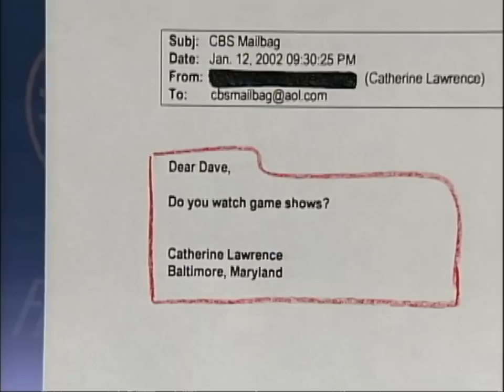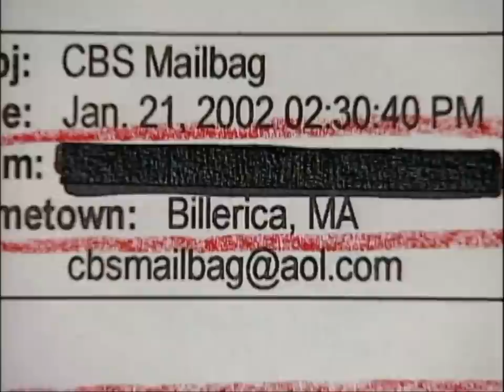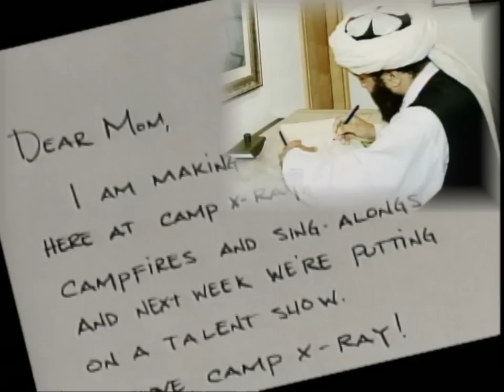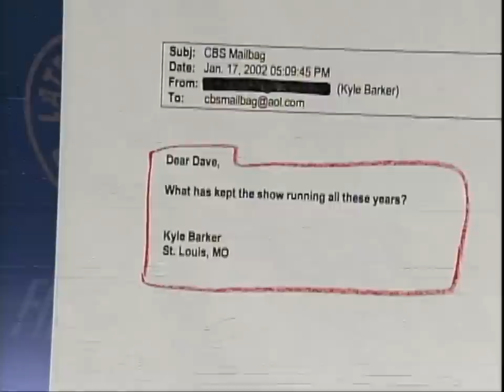CBS Mailbag: Paul's Musical Tribute To The "Late Show" | Letterman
Paul answers the musical question, "What's the key to the show's success?"